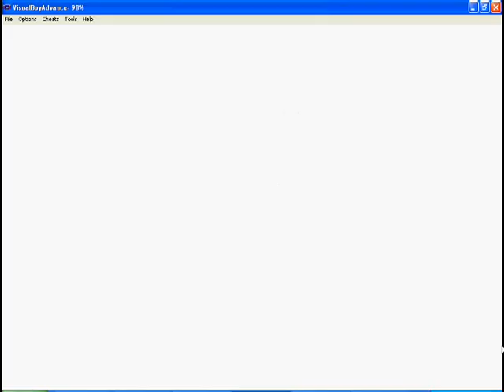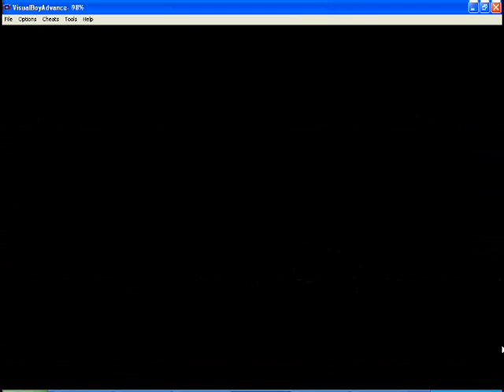Let's Play Hamtaro Ham-Hams Unite Part 1: The Adventure Begins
In this part we begin our adventure to find our friends the Ham-Hams and learn some basic hamchat.